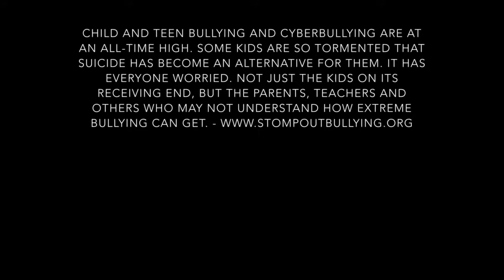City Of Tampa (Desoto Park) Safe Summer Mannequin Challenge